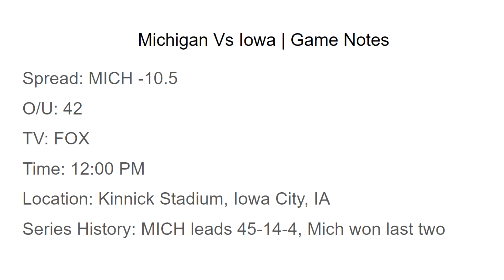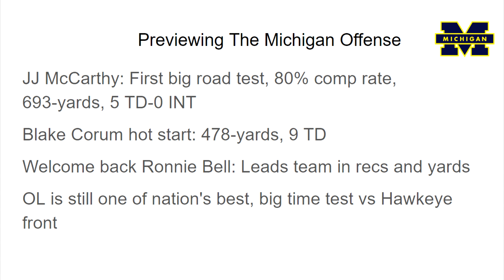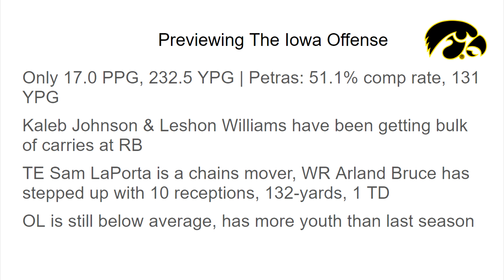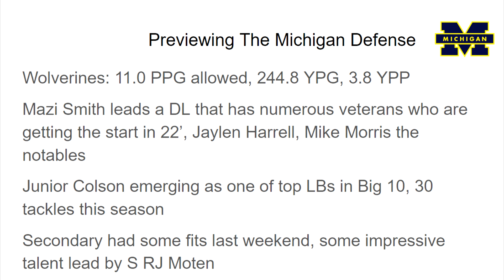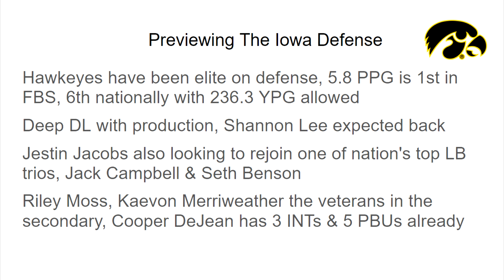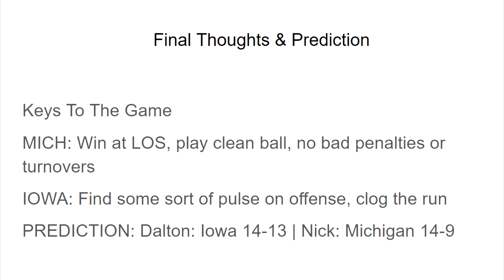College Football | Michigan Vs Iowa Analysis & Prediction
0:01 - Game Notes
0:23 - Michigan Offense
5:28 - Iowa Offense
8:53 - Michigan Defense
11:51 - Iowa Defense
15:28 - Team Comparisons
16:16 - Final Thoughts & Prediction